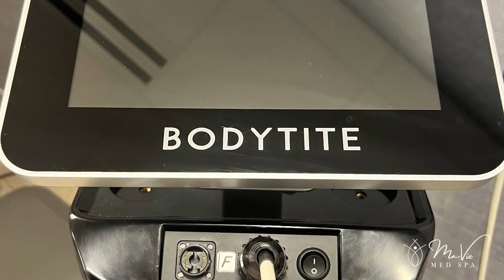Reduce Fat And Tighten Sagging Skin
Introducing BodyTite/Liposuction by MaVie—the amazing Non-Surgical Body Contouring made by In-Mode.InMode’s revolutionary BodyTite/Liposuction contouring system is an incredible new way of tightening sagging and loose skin while reducing fat, lumps, bulges, folds and unwanted curves. Compared to surgery, this procedure does this without extensive cuts through the skin, scars, general anesthesia or long recovery times that come with invasive surgery.